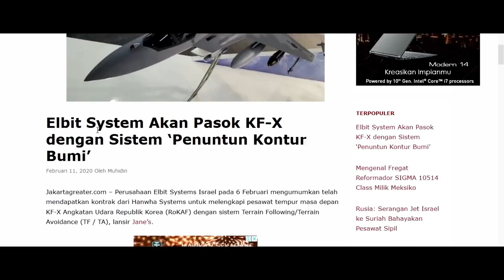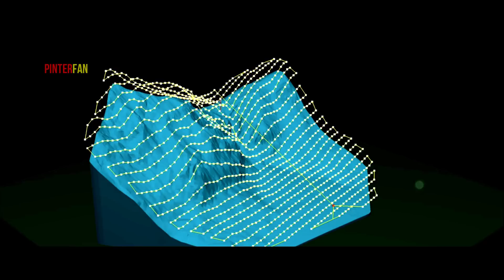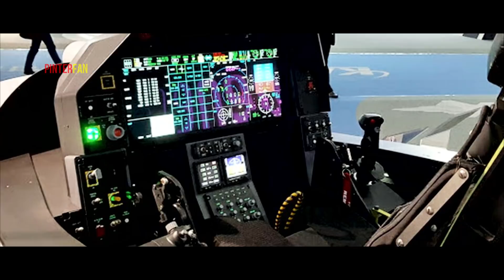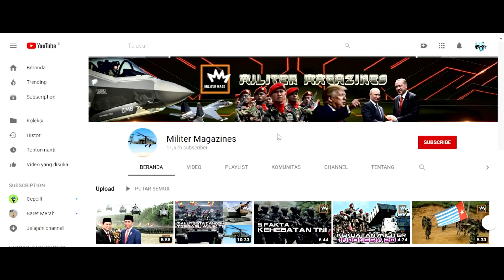ISR43L Turun Tangan Bantu Jet Canggih Indonesia Korsel KFX/IFX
Deskripsi video :
Pesawat KFX/IFX Akan Dilengkapi Fitur Anti Tabrakan Buatan ISR43L
Jet tempur KFX/IFX adalah program kerja sama Indonesia dan Korea Selatan. Kelanjutan proyek ini masih sedang dalam proses pihak Indonesia dan Korea selatan. Dikabarkan jet tempur yang sedang dalam proses pengembangan teknologi ini saat ini  akan dijejalkan satu per satu teknologi tinggi. Kali ini adalah Perusahaan ISR43L Elbit System yang baru saja menandatangani kontrak senilai 43 Juta USD dari perusahaan Korea Hanhwa System untuk melengkapi jet KFX/IFX dengan Sistem Terrain Follow-Terrain Avoidance (TF/TA).

Mendengar kata ISR43L, tentunya pencinta Militer Tanah Air banyak yang pro dan kontra ya. Bagaimana tentang teknologi canggih ISR43L ini menurut sobat Pinterfan? Tuliskan pendapat sahabat mengenai hal ini di kolom komentar yah. OK

Perusahaan Elbit Systems Isr43l pada 6 Februari mengumumkan telah mendapatkan kontrak dari Hanwha Systems untuk melengkapi pesawat tempur masa depan KF-X Angkatan Udara Republik Korea (RoKAF) dengan sistem Terrain Following/Terrain Avoidance (TF / TA).